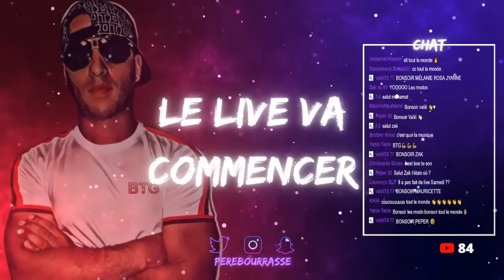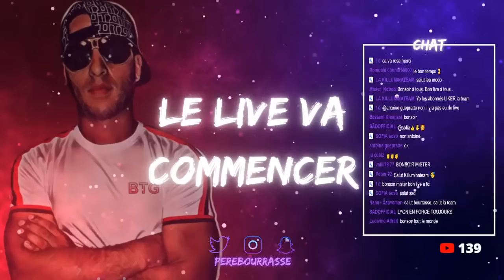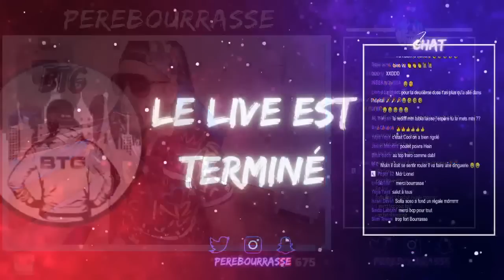CANULAR téléphonique !!!!!!! PEREBOURRASSE prank caméra cachée.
Salut a tous et bienvenue sur ma chaine youtube ,